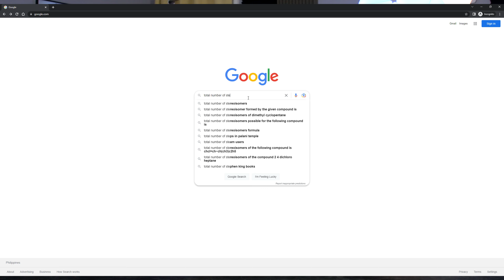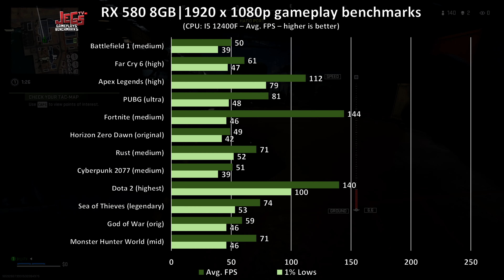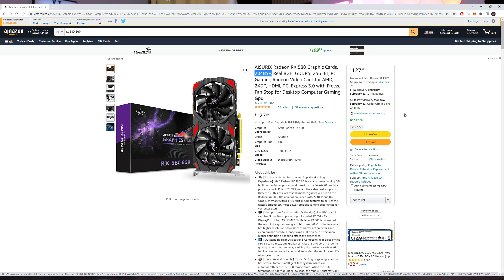Still worth it? RX 580 8G in 2023 | 50 games tested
Intel Core i5 12400F
Asus B660-A Gaming WIFI D4
Corsair Vengeance RGB RT 32GB (2x16GB) DDR4 3600
Western Digital 1TB WD Green SN350 NVMe
NZXT Kraken z73 AIO
NZXT AER RGB 2 120mm Fans
Seasonic Focus GX-850
Hyte Y60 case
Index:
0:00 - Introduction
1:14 - Teardown cleaning
2:13 - Test bench (components used)
Start of Test:
3:01 - Call of Duty: Warzone 2.0
4:19 - Call of Duty: Modern Warfare 2 Multiplayer
5:33 - Call of Duty: Vanguard
6:36 - Call of Duty: Modern Warfare Multiplayer
7:42 - Dying Light 2
8:54 - Star Wars Jedi: Fallen Order
10:01 - Black Desert Online: Remastered
11:03 - Final Fantasy XIV: Endwalker
12:01 - Final Fantasy XV
13:01 - Guardians of the Galaxy
14:08 - Shadow of the Tomb Raider
15:12 - Monster Hunter Rise
16:16 - Monster Hunter World Iceborne
17:20 - God of War
18:23 - Sea of Thieves
19:26 - Dota 2
20:22 - Cyberpunk 2077
21:24 - Rust
22:25 - Horizon Zero Dawn
23:26 - Fortnite
24:27 - PUBG
25:27 - Apex Legends
26:25 - Far Cry 6
27:22 - Battlefield 1
28:20 - Battlefield V
29:18 - Battlefield 2042
30:15 - Assassin's Creed Valhalla
31:11 - Ghost Recon: Breakpoint
32:07 - Spiderman Remastered
33:04 - Metro Exodus
33:59 - War Thunder
34:56 - World of Tanks
35:51 - The Division 2
36:50 - Rainbow Six Siege
37:48 - The Witcher 3
38:46 - Borderlands 3
39:42 - Dragon Age Inquisition
40:39 - DOOM Eternal
41:35 - F1 2022
42:33 - Forza Horizon 5
43:30 - Need for Speed Heat
44:27 - Grand Theft Auto 5
45:24 - Red Dead Redemption 2
46:19 - Valorant
47:16 - CS:GO
48:14 - World War Z: Aftermath
49:11 - Middle Earth: Shadow of War
50:07 - Overwatch 2
51:04 - Elden Ring
52:00 - Escape from Tarkov
52:57 - Results, Graphs, Conclusion